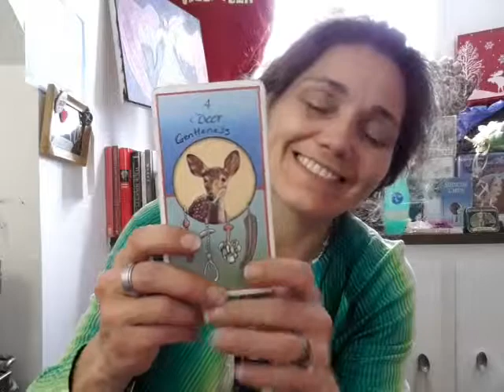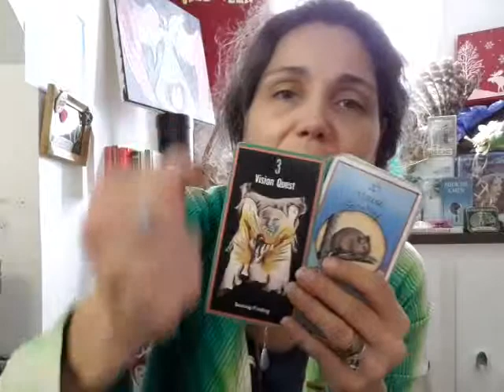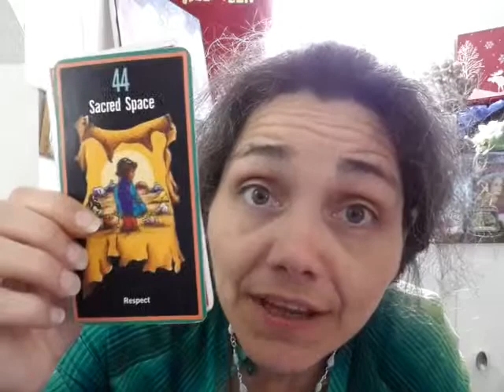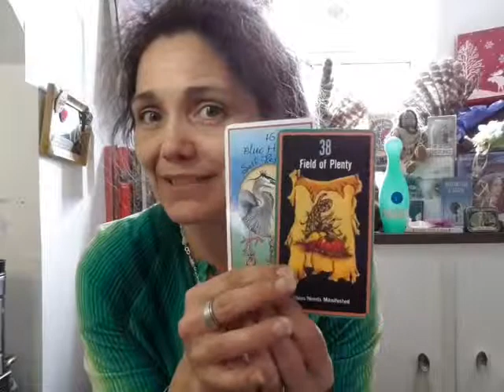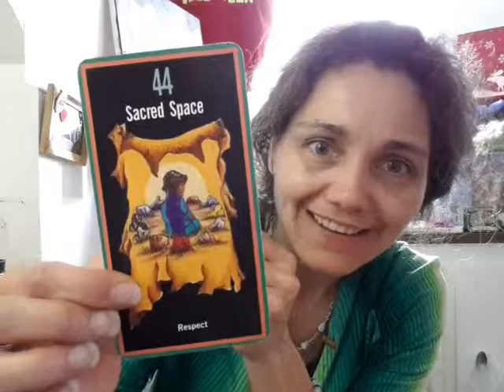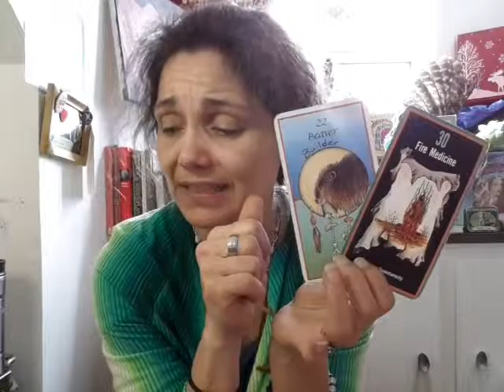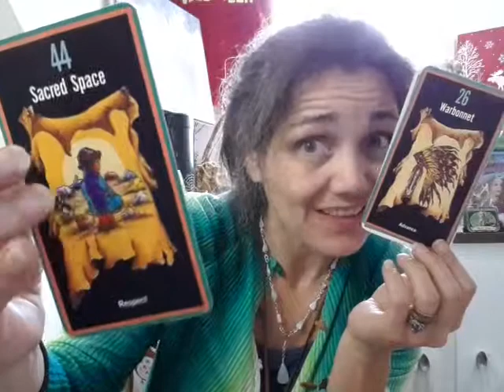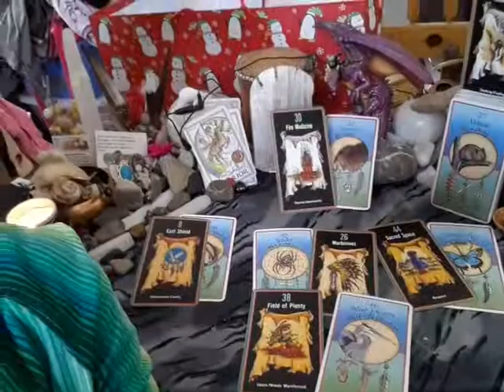Lets get centered and see what we have "manifested" already! Moonlodge/Inward Tree for Centering